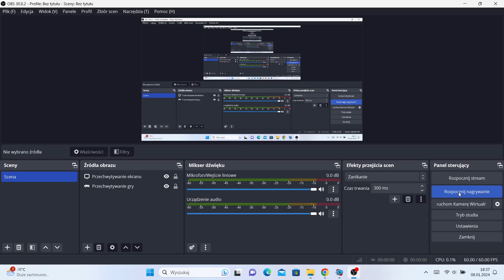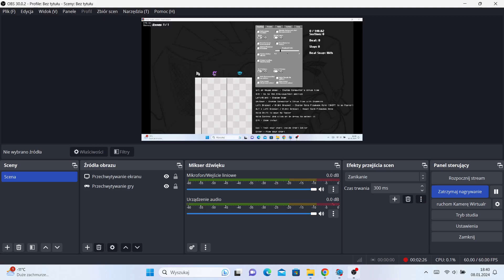MONOPHOBIA Charted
exosphere fansong lol

Song by @ThatPizzaTowerFan
Credits to everyone